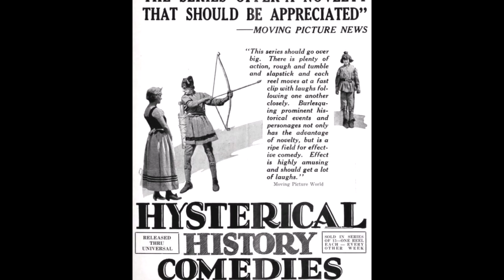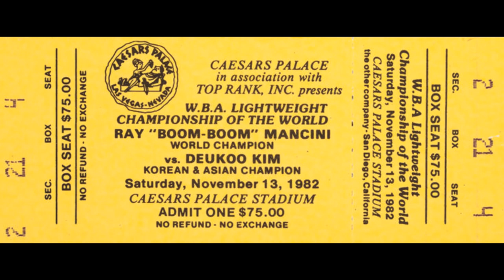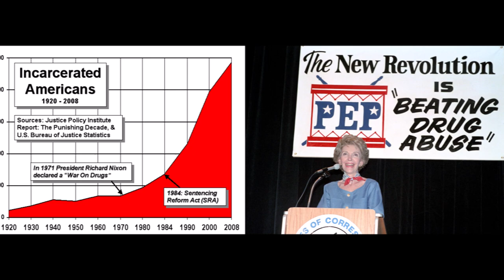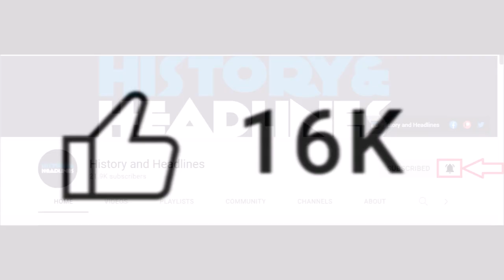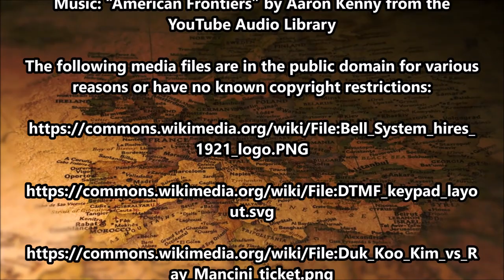This Day in History on November 18th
To learn more about each of the events mentioned in today’s video, please visit the category for today’s day on our